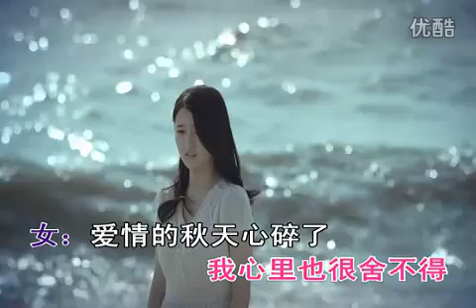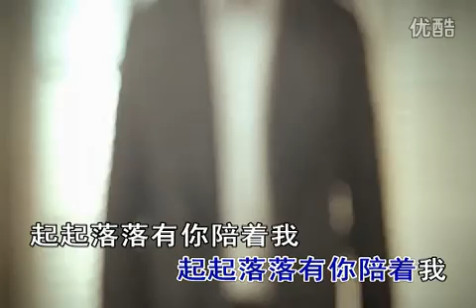郑源&蒋姗倍-红尘情歌-Zhèng yuán & jiǎng shān bèi-hóng chén qíng gē